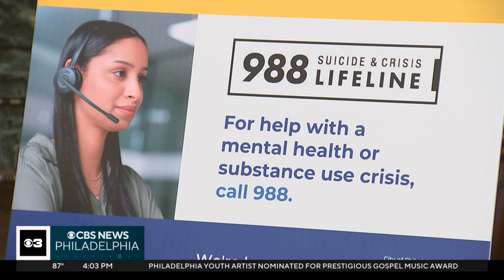Delaware County community organizes swim meet in honor of volunteer firefighter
Mental health officials in Philadelphia say the city's suicide crisis hotline is helping hundreds of people a day and now they are planning on expanding the call centers. At the same time, an area swim club is raising awareness about mental health in its own way. Howard Monroe reports.